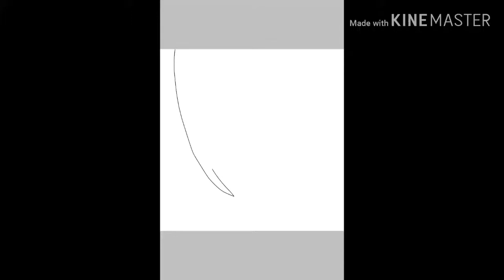アイコン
アイコンアイコンアイコン